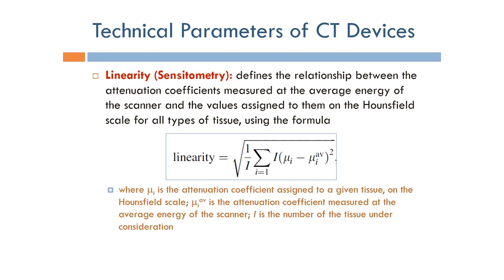Short Topics in Computed Tomography: Linearity (Arabic Narration)